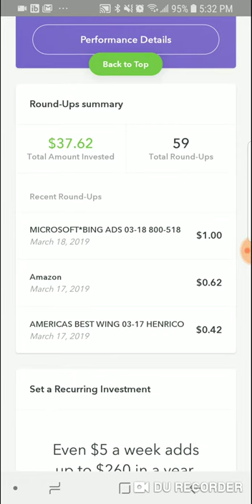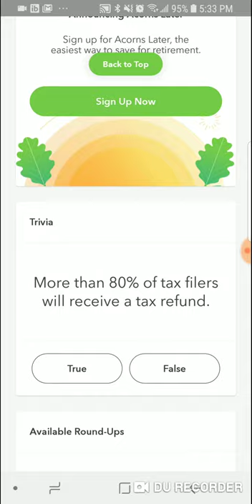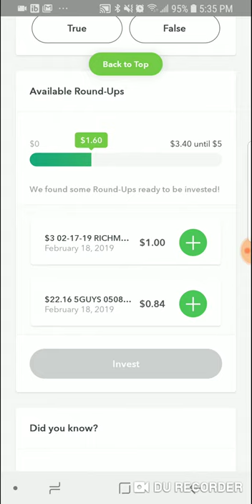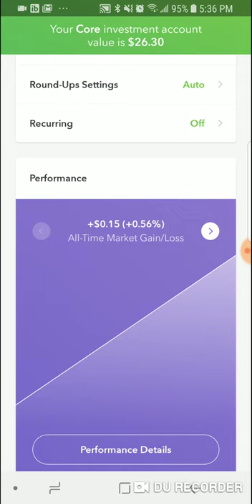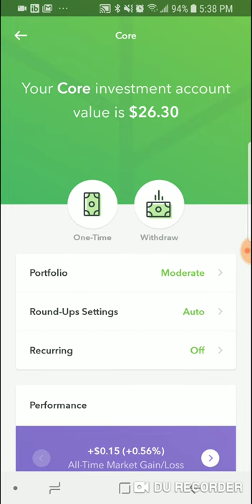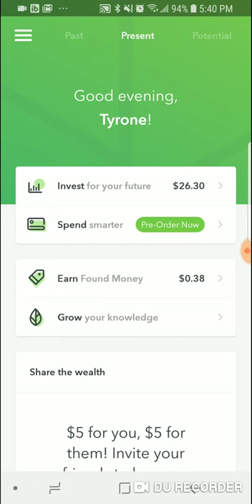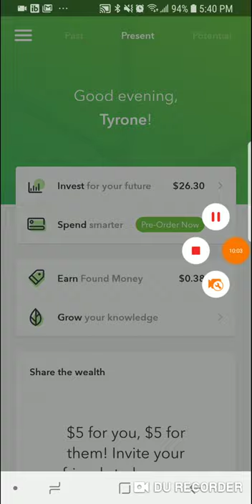How long does it take for round ups with Acorns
Get free gas with the getupside gas app use mu code to get extra 15 cents off gas: 846AK

Get the pei App: yd2ubf